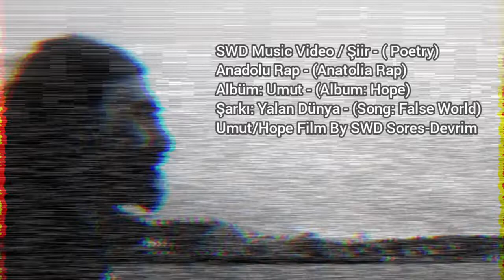SWD Music :: Yalan Dünya ft. Sores&Devrim - (Anadolu Rap Şiir - Anatolia Rap)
Not: Umut/Hope albümünde yer alacak  parcalari okuyacak feat. yapacak arkadaslar araniyor. Ekte parca düz okunmustur sadece. Parcayi okuyun ve hissiyatiniza göre serbest flow ve free beat melodi üzerine seslendirin. Feat yapan arkadaslar YouTube ta isimleri ile yayinlanacak. En iyi olan ise albümde yer alabilecek ve bi hediye verilecek. Simdiden tesekkürler Basarilar. 😎🎶👍 Anadolu Rap

SWD World - Life Culture Travel (by SWD)
+Hello Everybody, Welcome to my Life & my World, Enjoy it! Thanks for your supports...
(Author, Writer, Filmmaker, Musician-Dj, Artist, Producer, Designer, Traveler, Trainer, Teacher, Naturopathic Doctor)
+Merhaba arkadaslar, yasam dolu dünyama hos geldiniz, Bol eglenceler… Destekleriniz icin tesekkurler…

YALAN DÜNYA

Şarkı: Yalan Dünya
Sanatçı: SWD Sores-Devrim
Albüm: Umut/Hope
Kitap&Film: Umut/Hope
Söz: SWD
Söyleyen: SWD ft. Sores-Devrim
Nakarat: Nostalgi NesetErtas-YalanDünya, MuazzezErsoy- YalanDünya
Müzik&Tarz: SWD Anadolu Rap
Beat-Mix-Mastering: ZAStüdyo
Düzenleme: ZAStüdyo
Video Clip: SWD Groups
Yönetmen: SWD

SWD'in Dijital Medya Hesapları: swdgroups, youtube, instagram, facebook, twitter, google, apple, amazon, ebay, etc.

**YALAN DÜNYA**

(SWD Music-2001Berlin)

INTRO

Yalan dünya hersey bomboş,
Ah yalan dünya hersey bomboş...(2x)
(Nostalji; Neset Ertas, Muazzez Ersoy)

1.RAP

Yeniden doğduğun
bu günde itilmiş ve tekmelenmiş olabilirsin,
Penceren ışık almıyor olabilir, olsun.
Yaşam üzerine geldiği zaman onu zorlama.
Biraz duraksa, neler olup bittiğine anlam vermeye caliş.
Mutlaka yanlış bir şey oldu,
Ve düşüncelerin ile dileklerin aynı orantıda değildi,
Varlığınla aynı yolda buluşamadı.
Sorun yok, sadece bekle.
Çünki yinede;
Güneş doğacaktır,
Çimler yeşerecektir,
Çiçekler açacaktır,
Rüzgar esecektir
Ve yağmur yağacaktır.
Zorlamaya gerek yoktur,
Olması gereken her şey kendiliğinden olur.
İzlemeye devam et,
Güneşin doguşuna şahitlik güzeldir,
Hem olayın dışında hem de içindesindir,
O bir dengedir,
O anlamlıdır.
Şahit ol evrene, gercekle bütünleş,
Güzellik yüreginin içinde filizlenecektir,
Zorlamaya gerek yoktur,
Olması gereken her şey kendiliğinden olacaktır.

NAKARAT

2.RAP

Türküm dedim, faşist dediler.
Kürt'üm dedim, hadi lan bölücü dediler.
Laz'ım dedim, devşirme Rum dediler.
Çerkes'im dedim, hain Ethem'in torunları dediler.
Ermeni'yim dedim, yok bizde kani bozuk dediler.
Alevi'yim dedim, dinsiz kızılbaşlar dediler.
Sünniyim dedim, yezit dediler.
Arap'ım dedim, pis yobazlar dediler.
Gurbette yasarsin yabanci derler,
Izne gelirsin pinti gurbetci derler,
Ben dedikçe onlar da bir şeyler dedi.
İnsanım diyecektim,
Ama insanlığa ait her şeyi yok ettiler...

Ben Türk olmak için dilekçe yazmadm,
Sen Kürt olmak için torpil almadin,
Kimse dogacagi ana babasini seçemez,
Kimse dogacagi yeri tercih edemez!
Hepimiz aynı toprağin çamurundan olduk;
Türk Kürt Arap Ermeni Rum olmak
Veya Sunni Alevi Hristiyan Ezidi Ataist olmak,
Yada Asyali Avruapali Amerikali olmak,
insana bir özellik kazandirmaz.
Önemli olan insan olmaktir,
Ama herseyden önce dunya vatandasi olmak...

Biz biliyoruz;
Sivas madımakda otelde insanları yakarak katledenler ne kadar yanlissa,
Yıllardir ülkenin ceşitli yerlerinde sivilleri, askeri, polisi öldürenlerde o kadar yanlis.
Daglarda askere kurşun sıkan düsünce ne kadar yanlissa,
Onlara kizip ovada masum sivillere zarar vermek de o kadar yanlis.
Türkü'de Kürdü'de Cerkezi'de Lazı'da Ermenisi'de,
Aleviside Sünniside Hristiyanida Ezidiside Ataistide farketmez.
Üstünlük dilde, dinde, ırkta, renkte, millette değil.
Asil üstünlük takvadadir, imandadir, vicdandadir, merhamettedir.
Sevgide, saygida, hosgörüde, erdemdedir.

Türk Kürt ve herkes kardestir,
Bu ülke ise ortak vatandir,
Anadolu ve Mezopotamya sevdasidir bu,
1001 cesit rengiyle birlik beraberlik hep güzeldir.
Demem o ki sevelim sevilelim
Bir olalim birlik olalim
Diri olalim hür olalim.

Sordun mu hic;
EZAN DİNMEZ, ne diye
BAYRAK İNMEZ, ne diye
ŞEHİTLER ÖLMEZ, ne diye
VATAN BÖLÜNMEZ, ne diye...

Büyüklerimiz boşuna dememiş bölüşürsek tok oluruz
Bölünürsek yok oluruz.
Yok olmayalim öyleyse,
Bariş ve huzur icinde özgür ve mutlu kalalim...

NAKARAT

Gel be ey esitligin, özgürlügün, dil ve kültür kardesligi,
Baris ve hoşgörü dünyasinda,
Ey insanca yaşamak...

Herkese selam yollara devam
Hepinizi seviyorum
Ülkemi ve dünyayi hepbirlikte.
Sevgiyle Saygiyla
Hadi hoscakalin
Hadi saglicakla kalin... / SWD

Üstadlar Neset Ertas'a ve Muazzez Ersoy'a, Sevgiyle Saygiyla...